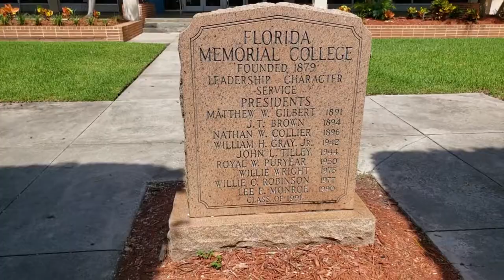FMU Trailer 2